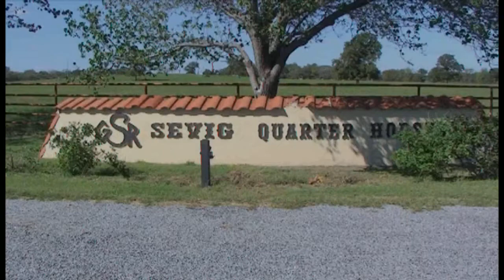GSR Smooth Jewel